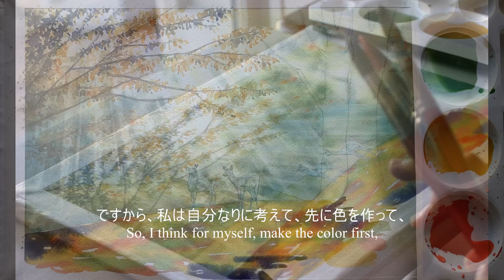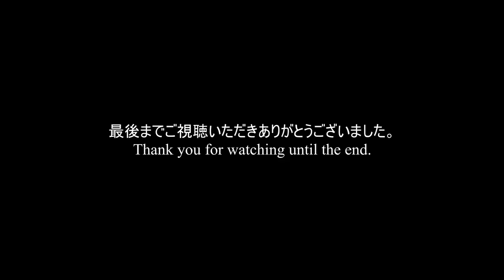Draw sunbeams ／木漏れ日を描く （Watercolor ／透明水彩）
透明水彩で木漏れ日を描きました。

••• MUSIC •••
1. 蒲公英
2. 蝶番
3. One's
4. 夢見
5. 都合のいい嘘と言い訳～Piano
6. 稲穂の夏